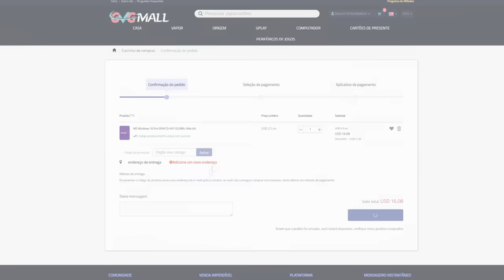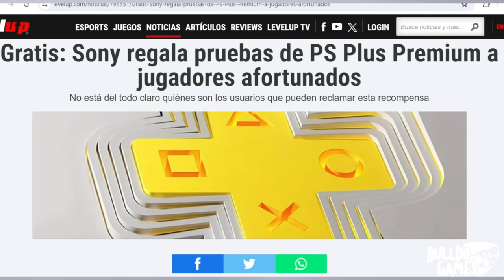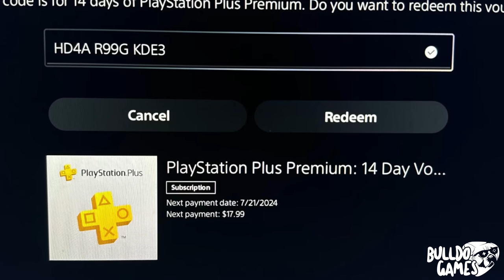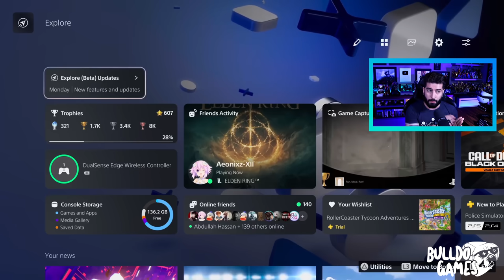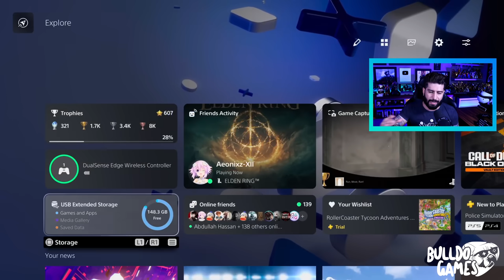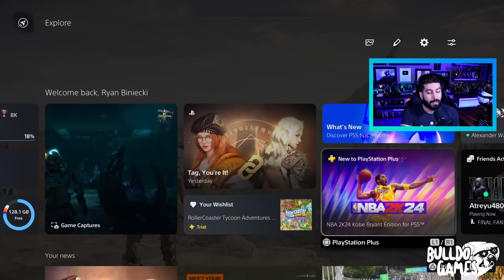BOMBA! PS PLUS DELUXE PREMIUM GRÁTIS NO PLAYSTATION AGORA! E Nova ATT BETA DO PS5 Mudou TUDO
5- Deveria ter acessado se você quisesse uma chave OEM barata e genuína!